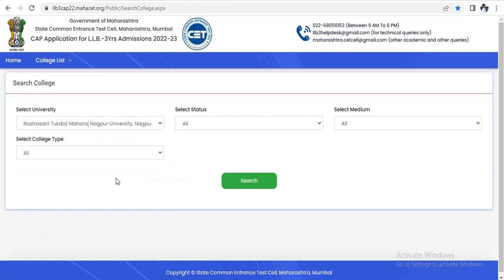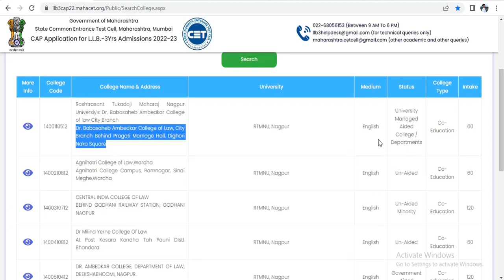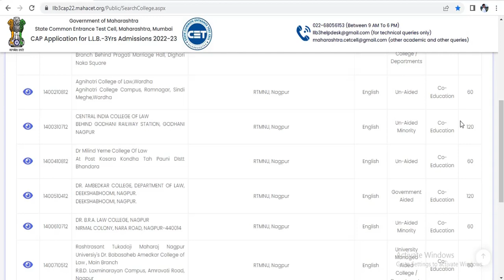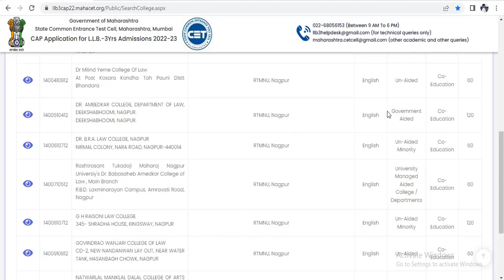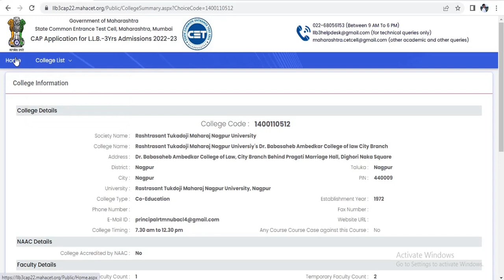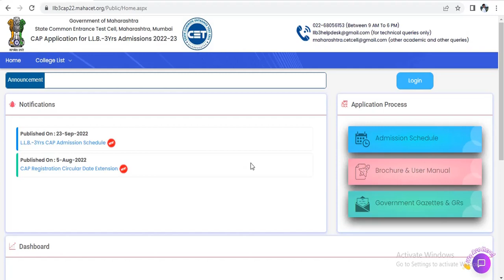L.L.B.-3Yrs Admissions 2022-23‌|Approved Colleges Information for CAP Application| Nagpur District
Hello everyone, In this video we have discussed complete syllabus of law Cet 2022, Marking Scheme, How to prepare for law Cet, how to start my preparation for Law CET 2022 and also discussed completely information to the related of law Cet. etc.

नमस्कार विद्यार्थी मित्रांनो, स्वागत आहे तुमचे आमच्या "स्टडी डायरीज" या यूट्यूब चेनल मध्ये , मित्रांनो आम्ही आपल्यासाठी घेऊन आलो आहोत MAH LAW CET Exam 2022 या परिक्षेकरीता संपूर्ण अभ्यासक्रमावर आधारीत अत्यंत उपयुक्त तसेच महत्वाची बहुपर्यायी स्वरूपाची प्रश्न. त्याच बरोबर मागील वर्षाची सोडवलेली MAH LAW CET परीक्षेची विश्लेषना सहित उत्तरे, संपूर्ण मार्गदर्शन.